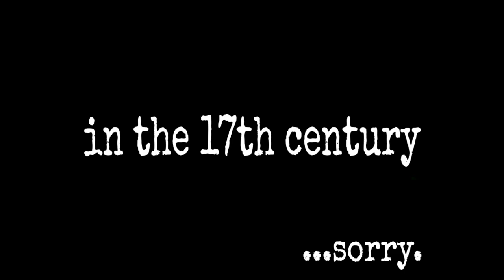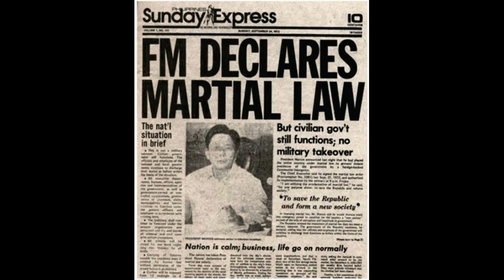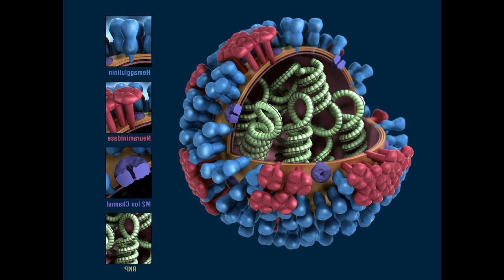The real Blair Witch Moll Dyer.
This accused witch was the inspiration for the witch in the blair witch project movie.

Credits:

Images

- the words "Doesn't look like it weighs 875 pounds.".

Pottery funnel of cylindrical shape, Roman Wellcome Moo14567.jpg by Wellcome blog post - Picture is cropped

- PD-US – published in the U.S. before 1923 and public domain in the U.S.

Music